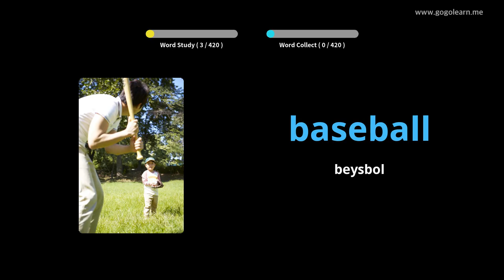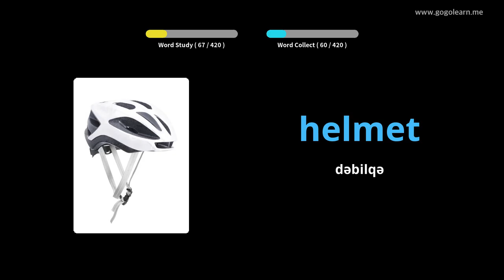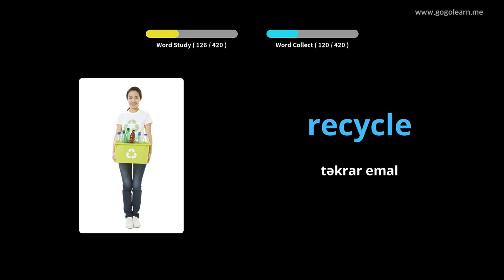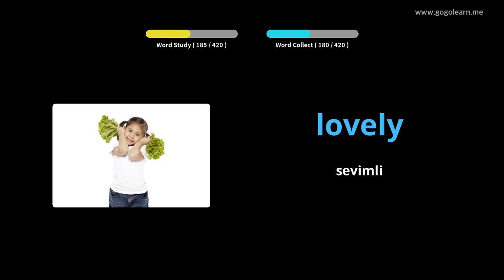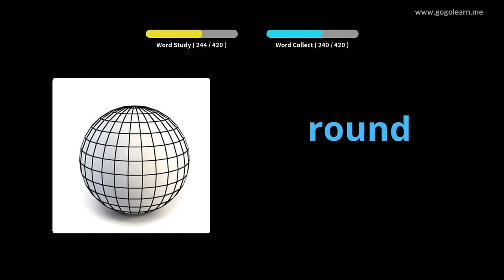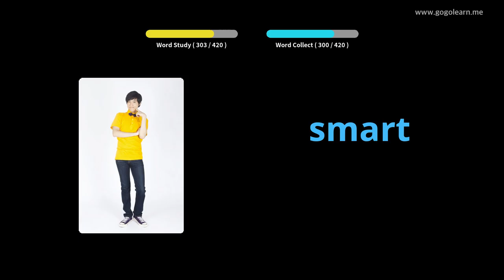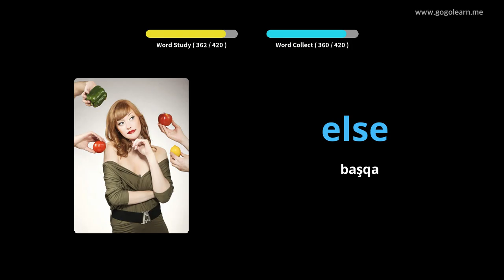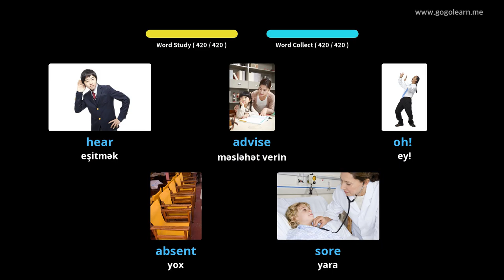Foghlaim le Béarla Pictiúir | Focal Béarla Meánscoil 1 | Golearn